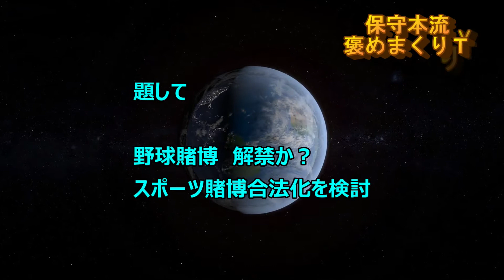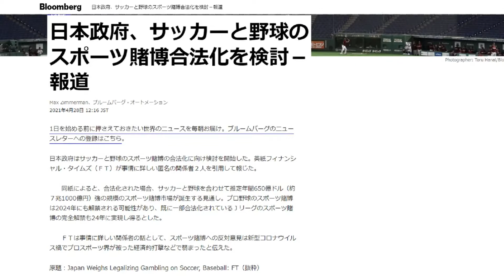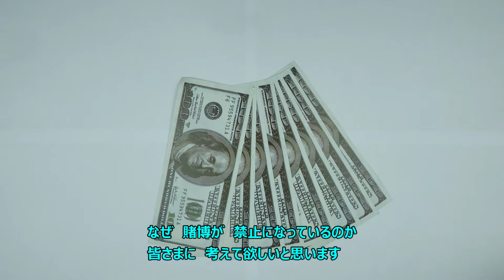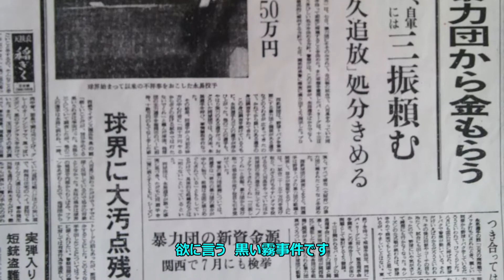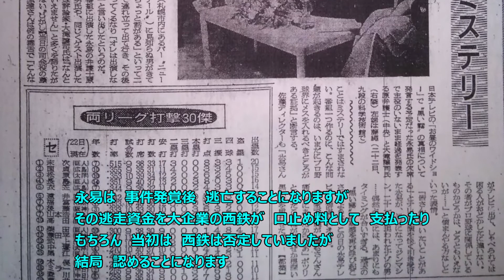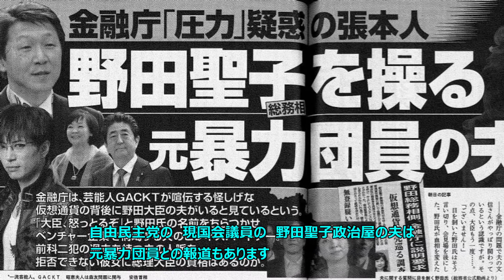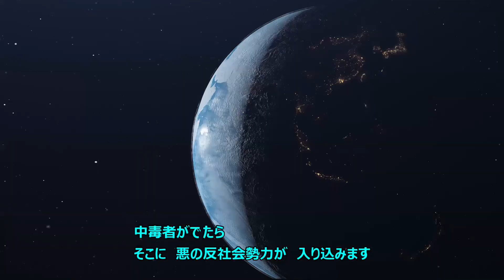野球賭博 解禁か？日本政府 自由民主党 菅義偉首相が 検討に入った模様です。銭ゲバの本領発揮です。金儲けにしか興味が無い人物です。日本人の生命と財産を売って売って売りまくるつもりです。 黒い霧事件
野球とサッカーの賭博が　完全解禁されるのでしょうか？
日本政府　自由民主党が　このスポーツ賭博の合法化を検討しています。

もはや　日本には水商売と賭博産業しかないのでしょうか？

農業　漁業　林業　繊維産業　製造業　軍需産業　造船業　鉄鋼業
半導体産業　液晶産業
どれもこれも衰退してしまいました。
経済産業省は　水商売産業省か　経済破壊省にでも　改名すべきです。

自由移民党と　官僚の考えることは
その程度のことしか　思い浮かばないのでしょうか？

クールジャパンと称し　移民を受け入れ
日本の財産を　売って売って売りまくる　売国政策しか
思い浮かばないのでしょうか？
日本の土地を売り　日本の産業を売り　日本の自然を売り
日本の食品を売り　先祖代々　日本人が守り続けてきたものを
売ることしか　頭にないみたいです

野球賭博は　かつて　大問題を起こしました
黒い霧事件です
賭博とは　悪の温床です　犯罪の温床です
イカサマ賭博の被害者は　善意の一般国民になるでしょう
中毒患者も　続出するでしょう

自由移民党は　保守政党ではありません
銭ゲバ系の新左派政党です

この　保守本流　褒めまくりTVは

笑顔で　楽しく　時には　笑い　明るいチャンネルを目指しております。

新保守でも　戦後保守でも　エセ保守でもありません。

教育を重視し　動画を作成しております。

B G M 音源： 甘茶の音楽工房

B G M 音源： 童謡・唱歌の世界